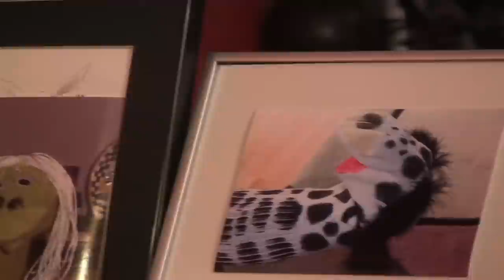Criador de Ideas Trailer - Next Niña Buena Short Film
Ricardo has been a very particular breeder all his life. Discover why. Trailer of the short film "Criador de Ideas."